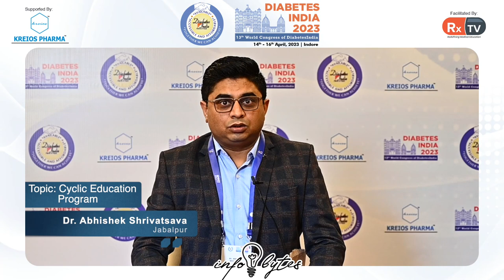Dr Abhishek Shrivatsava on Topic: Cyclic Education Programme | Info Bytes | Diabetes India 2023